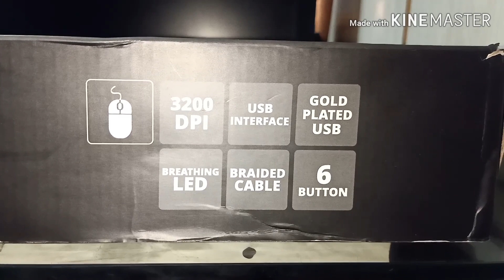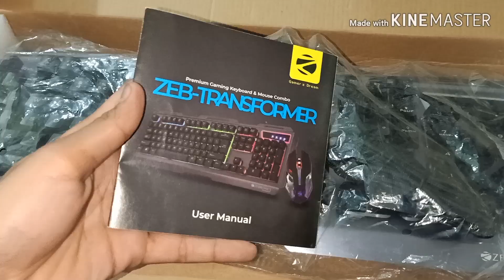ZEBRONICS GAMING KEYBOARD AND MOUSE UNDER 1100/-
Hello dosto aaj ek naya product laya hun Gamers ke liye .
The product is Zeb Transformer Gaming Keyboard RGB And Mouse Combo..
Poora video zaroor dekhna

Background music
Force- NoCopyRights Sounds-Alan Walker.
Studio kit
Phone used : Oppo f11 pro
Mic : generic lapel lav.
Tripod : tripod 3110.
Video editor : Kinemaster.
Thumbnail editor : pixel lab.